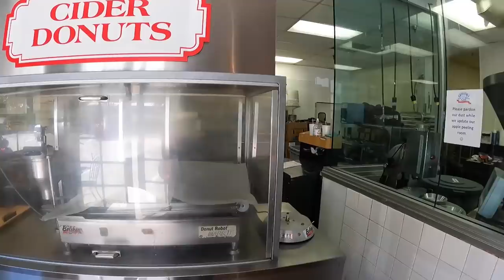Ride For Pie - Julian California Moto Vlog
Riding to get my favorite Dutch apple pie! Ride along through Julian California and surrounding area.

📗 THE FUNDAMENTALS OF MOTORCYCLE CAMPING BOOK

Be sure to subscribe and hit the bell so you don't miss anything have the first copy of the book and wanted to give you an inside look at how it all came out. Now that I have approved the book in its current form I have ordered copies for the presale and will be shipping them out in a few weeks. I am super excited to get them out to you and see what you think!

If you want to learn more about the book check it out here: